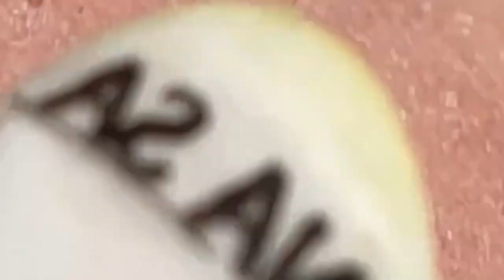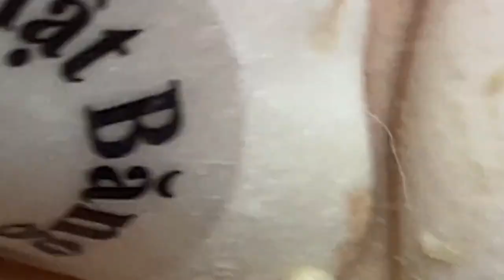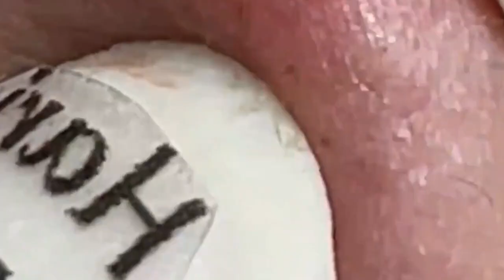العناية بالبشرة الفاخرة اليومية للوجه مع وكالة ناسا HANA 2860